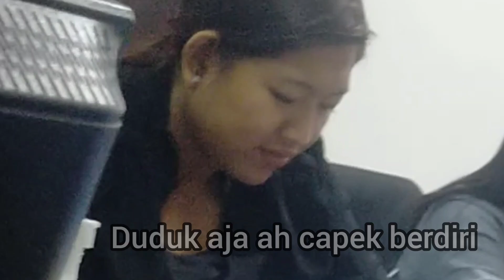BCL NANGIS ! JUDIKA NAKSIR ! ARIEL BENGONG | X Factor Indonesia 2021 2022 Parodi